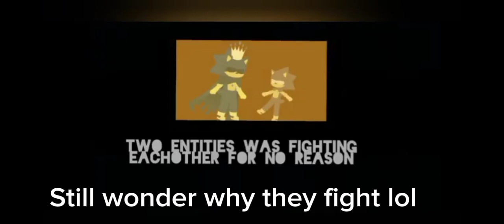Characters react to @ThatOneHedgehog vs chara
Og video by @ThatOneHedgehog

Characters:
Cream
Leila
Female majin sonic
Lillian
Survivor cream

Hope you gonna enjoy